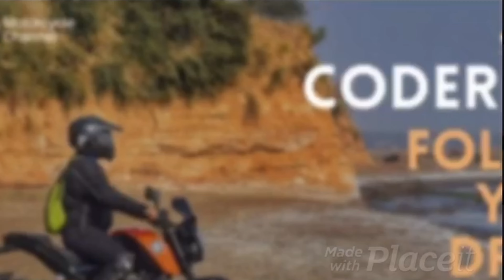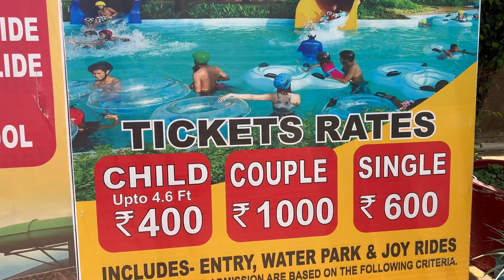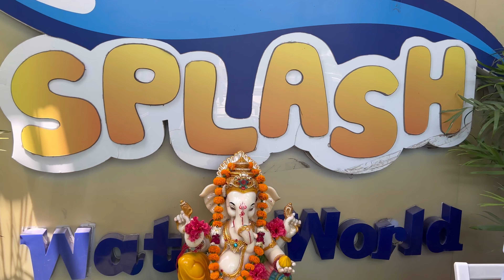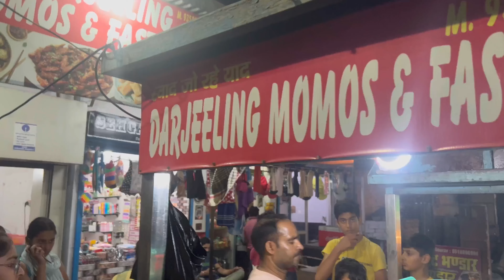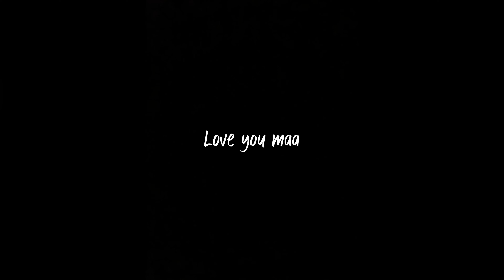SPLASH WATER PARK 😍 || masti😂|| 4k || CODERIDER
Hi everyone  "JAI BALAJI" .
I am here again with a new video which is a Vlog titled as ' splash Water Park '.

In this video, I went to splash Water Park, Rohtak.  Splash water park is located in Rohtak near Delhibypass.
In Rohtak, Splash Water Park is one such destination for families or friends. This place is water and amusement park that has more than 20 rides to enjoy.

We had a lot of fun there and enjoyed many Water Slides, Speed Coaster Rides and Multi Racer as well.

I hope you enjoy this vlog. Thanks for your time .
 Its a new journey. I am in learning phase.
 Please forgive me if i made any mistake.

So many videos is on the way,  show your love.